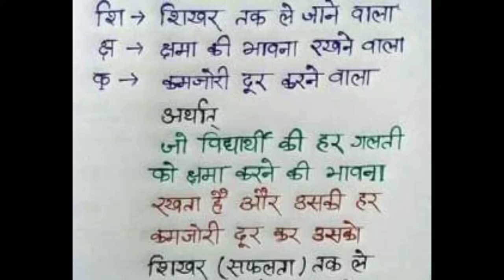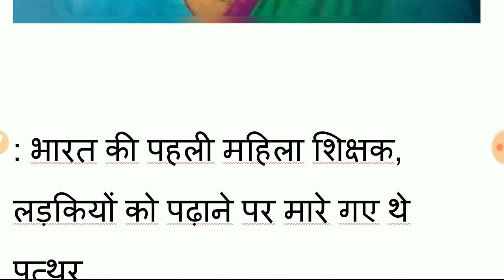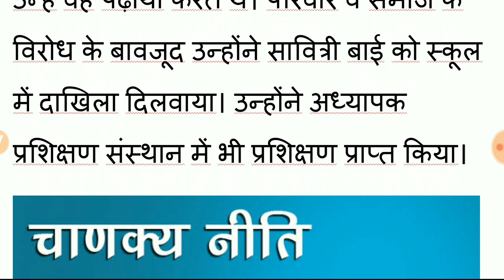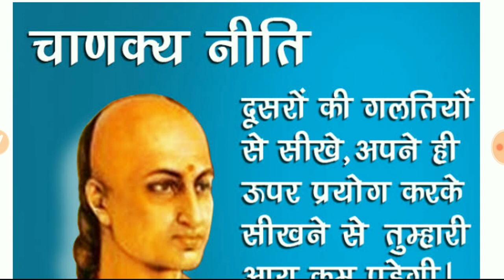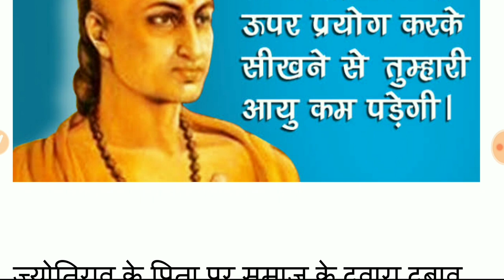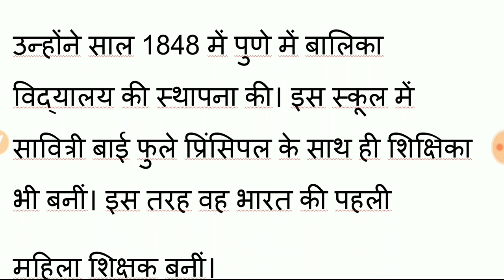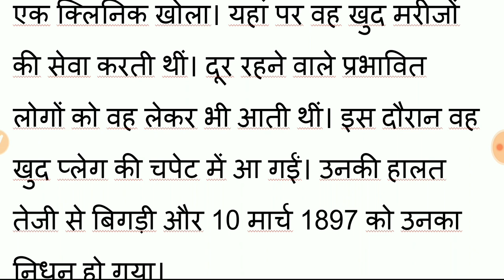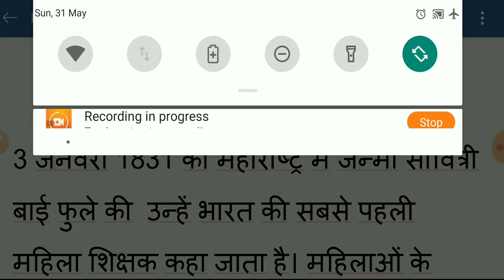कविता, शिक्षक कौन है, शिक्षकों को समर्पित आज की कविता, शिक्षकों को व्याख्या करती हुई कविता